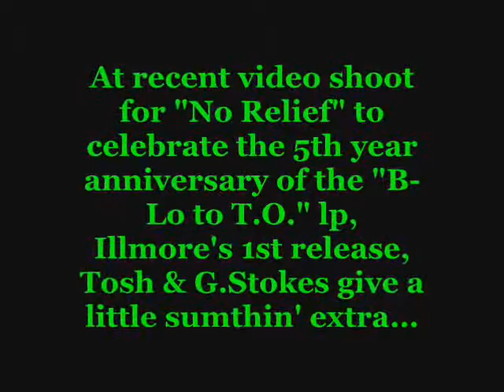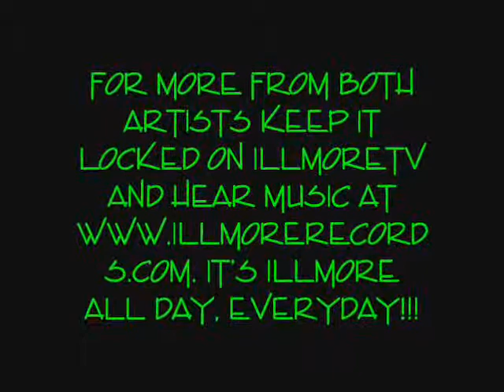Illmore All Access feat Tosh & G Stokes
During a break at the video shoot for "No Relief"; from the first ever Illmore release entitled "B-LO to T.O.:The Underground Route, G Stokes & Tosh give back a little sumthin', mc style! Continue to check for stuff from both artists here on Illmoretv It's Illmore all day, every day!!!